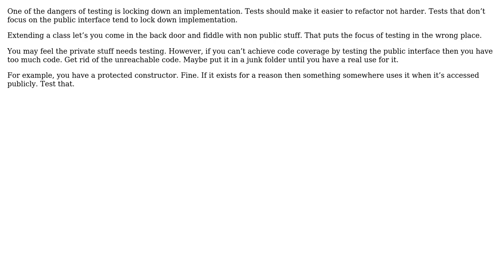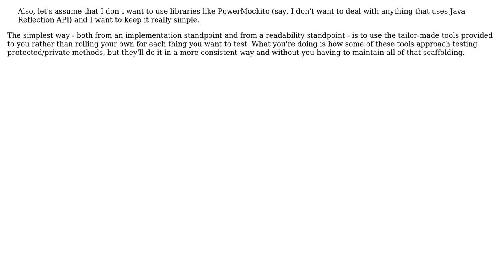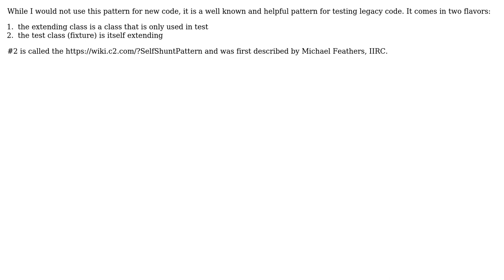Software Engineering: Extending the class to test it: is this testing approach fine?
With thanks & praise to God, and with thanks to the many people who have made this project possible! | Content (except music & images) licensed under CC BY-SA | Music | Images & others | With thanks to user Telastyn user oneturkmen user EricSchaefer user candied_orange user Bart van Ingen Schenau and the Stack Exchange Network Trademarks are property of their respective owners. You are responsible for your own actions.